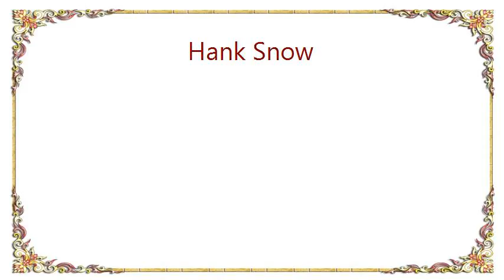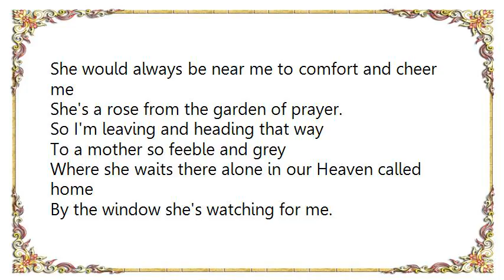Hank Snow - She's a Rose from the Garden of Prayer Lyrics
[Lyrics Hank Snow - She's a Rose from the Garden of Prayer]
There's a heart that is broken today
There is someone who waits far away
One who's kneeling in prayer as she waits for me there
Asking that I might comeback some day.
Her hands are all wrinkled with care
The gold has all gone from her hair
How I long to caress her my mother God bless her
She's a rose from the garden of prayer.

When I was a boy at her knee
She was more than a mother to me
As I gaze into space I can see her sweet face
As I stood by her old rocking chair.
When cares would impress on my brow
Or someone would turn me away
She would always be near me to comfort and cheer me

So I'm leaving and heading that way
To a mother so feeble and grey
Where she waits there alone in our Heaven called home
By the window she's watching for me.
Soon my sorrows and troubles will end
Where all nature is blooming so fair
And I'll rest in the arms of the one that is true
She's my rose from the garden of prayer.